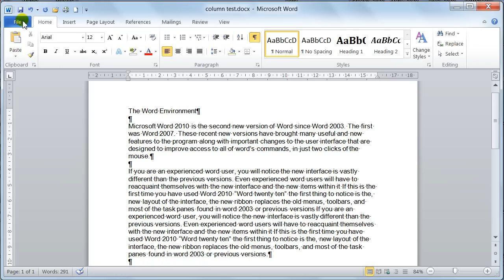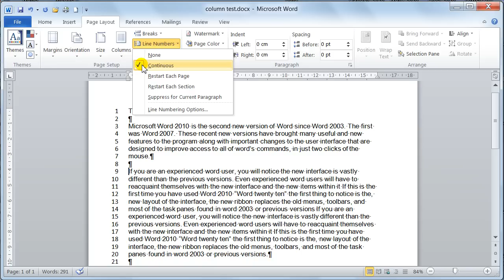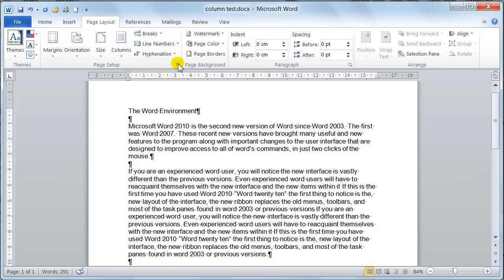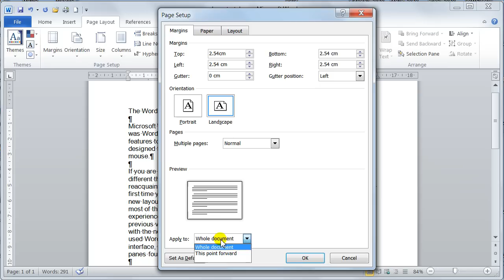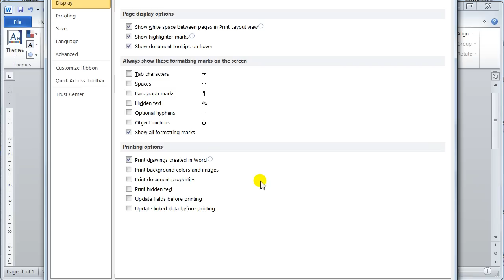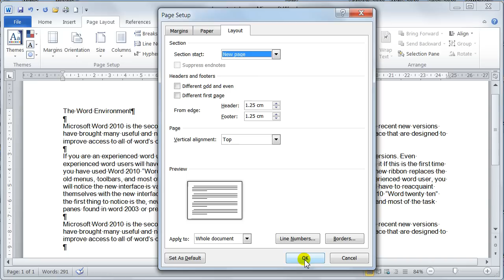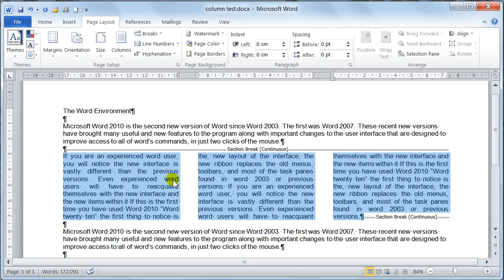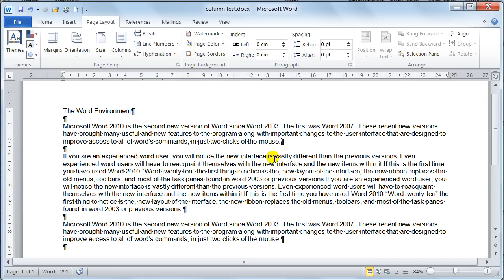Microsoft word 2010 Page setup Tutorial 16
Microsoft word 2010 Tutorial on Page Setup, Setting margins, orientation of paper, Landscape, portrait, mirror margins, Setting Line-length Paper Size.